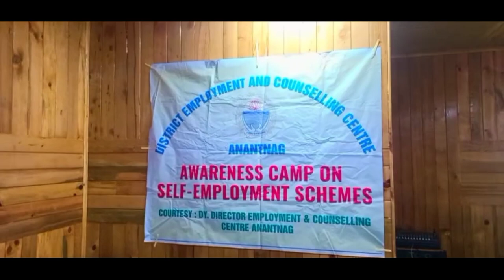Boys Degree College Anantnag ||Motivation session||INNOVATOR NAIK ||District Administration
Today's motivation session At Boys degree college anantnag.

Supported by District Administration anantnag and District Information Center anantnag.

Special Guest The Real Rancho 3idiots  with Naik Qayoom

video creator Aabid Lateef khanday
Team The KALAM INNOVATION Center.

music from Light NSP song
Non copyright song

Famous motivation speaker from Kashmir Naik Qayoom

1 million views
viral video